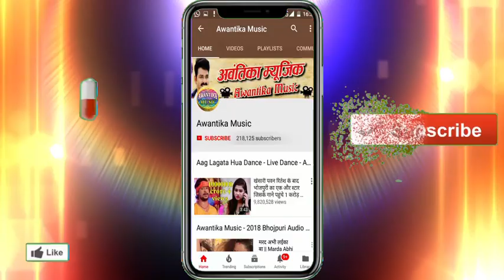Guddu Ghambhirpuriya का डी जे रिमिक्स देवी गीत - भीड़ बा भारी मईया दुआरी -Bhid Ba Bhari Maiya Duaari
Album  :- Maiya Duwari Chal
Singer :- Guddu Ghambhirpuriya
Writer  :- Manjeet Matlabi